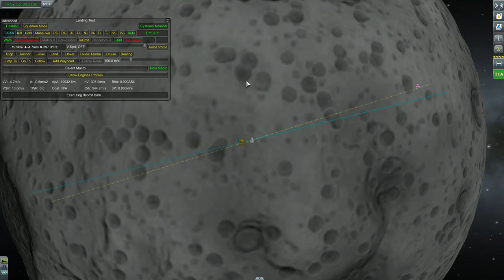Fixes for Deorbit Autopilot, Attitude and Bearing Control systems.